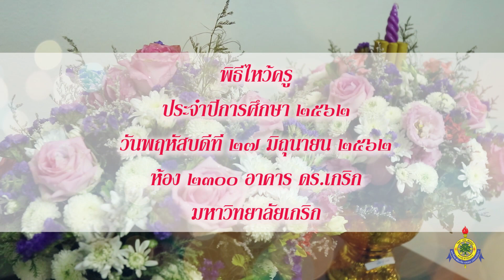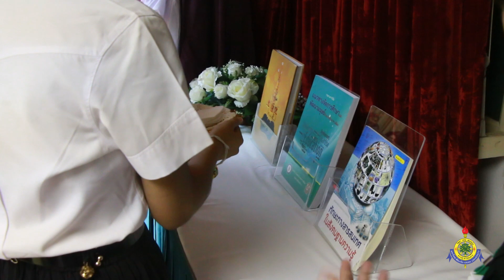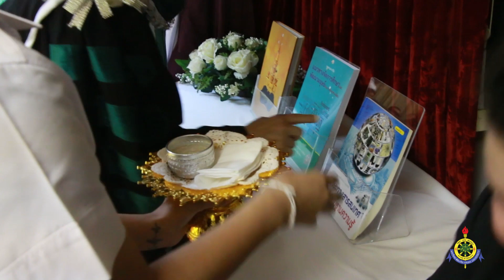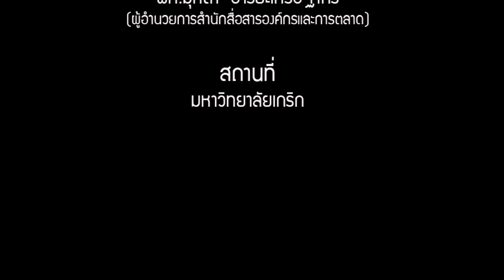พิธีไหว้ครู ม.เกริก '62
พิธีไหว้ครู ประจำปีการศึกษา 2562 "มหาวิทยาลัยเกริก"

               วันพฤหัสบดีที่ 27 มิถุนายน 2562
             ณ ห้องประชุม 2300 อาคาร ดร.เกริก

ย้อนรำลึก นึกถึงวัน ฉันยังเด็ก
ตัวเล็กๆ ไปโรงรียน หิ้วของขาย
มะขามเทศ ร้อยเป็นพวง ร่วงกระจาย
ได้สตางค์ มาก็หาย เหลือนิดเดียว

กลัวครูเห็น ฉันจึงหลบ แอบซ่อนไว้
เพื่อนนักเรียน เพียรมาไกล้ ฉันยิ่งเสียว
กลัวที่สุด ในชีวิต คือไม้เรียว
จนบัดนี้นี้ ก็ยังเสียว อยู่ทุกวัน

ไม้บรรทัด คาบมาแล้ว เชื่อไหมแม่
ทั้งโดนแสร้ ทั้งโดนหวาย ซ้ายขวาหัน
น้ำตาร่วง เพราะตัวเรา ใช่ใครกัน
ครูลงทัณฑ์ เพื่ออยากให้ เราได้ดี

มิใช่โดน ลงโทษ เพราะขายของ
แต่ที่โดน เพราะลำพอง จ้องโดดหนี
มีการบ้าน ก็ส่งช้า กว่าเขาทุกที
แต่สิ้นปี ก็สอบผ่าน ด้วยอ่านจำ

คิดถึงครู อยากไปหา ไปก้มกราบ
อยากไปอาบ น้ำให้ครู หนูขอย้ำ
อาบที่แขน เพื่อทดแทน สิ่งครูทำ
สิบหกนี้ ศิษญ์ขอจำ คือวันครู...